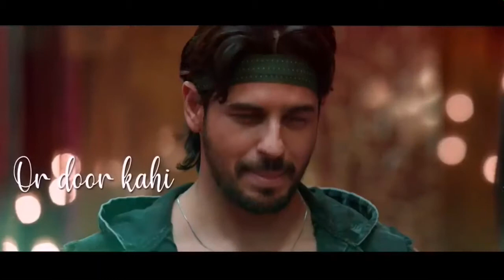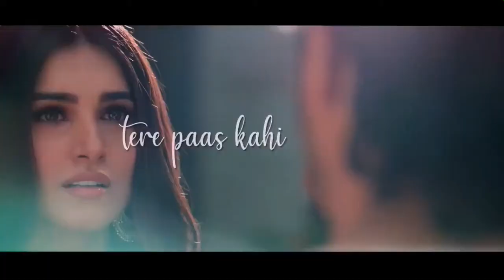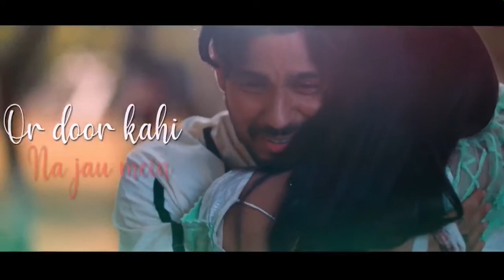Thodi Jagah {Full HQ Video}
Starring : Sidharth Malhotra, Tara Sutaria